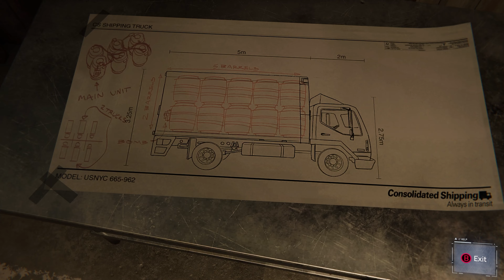Marvel's Spider-Man Remastered - Part 5 - Get In There, Peter!! {4K60FPS Ray Tracing} No Commentary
RTX ON...

Spider-Man Remastered PC Gameplay Walkthrough Part 1 - Lets take a look at the new release of Spider-Man Remastered on PC with Max settings playing at 4K 60FPS.

Marvel's Spider-Man was released for the PlayStation 4 on September 7, 2018. The game received praise for its narrative, characterization, combat, and web-swinging traversal mechanics, although some criticized its open-world design for lacking innovation. A number of reviewers called it one of the best superhero games ever made, some comparing it favorably to the Batman: Arkham series. It won several year-end accolades from a variety of gaming publications, critics, and game award ceremonies. Marvel's Spider-Man became one of the fastest-selling games of the year, one of the best-selling PlayStation 4 games of all time, and the fastest-selling superhero game in the United States. A three-part downloadable content (DLC), Marvel's Spider-Man: The City That Never Sleeps, was released monthly from October to December 2018. A Game of the Year edition was released in August 2019, including the DLC. A follow-up game, Marvel's Spider-Man: Miles Morales, was released in November 2020 for the PlayStation 4 and PlayStation 5, alongside a remastered version of Marvel's Spider-Man for the PlayStation 5. A sequel, Marvel's Spider-Man 2, is scheduled to be released in 2023 for PlayStation 5.

MARVEL'S SPIDER-MAN REMASTERED Part 1 and until the last part will include the full MARVEL'S SPIDER-MAN REMASTERED Gameplay on PS5. This MARVEL'S SPIDER-MAN REMASTERED Gameplay is recorded on PS5 4K/60FPS and will include the full Campaign.